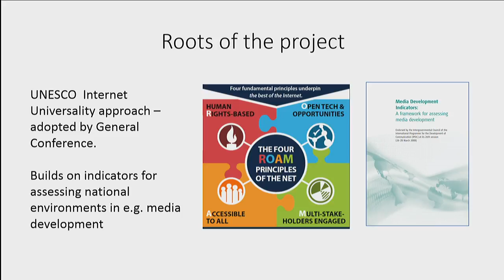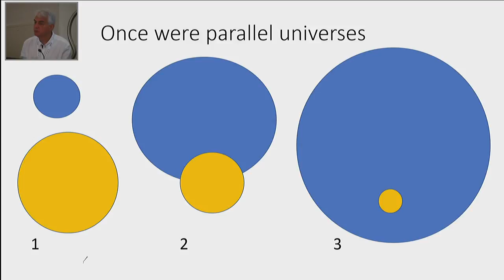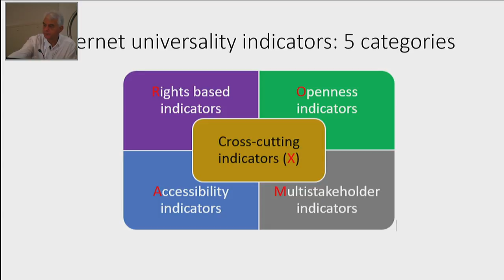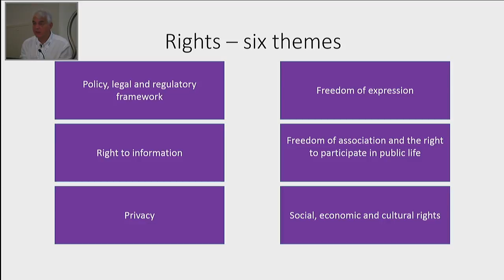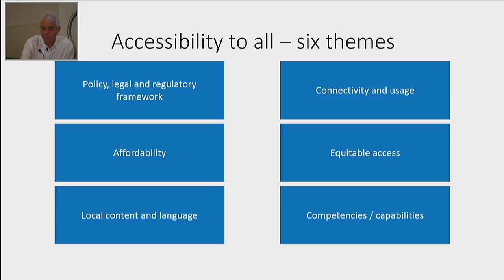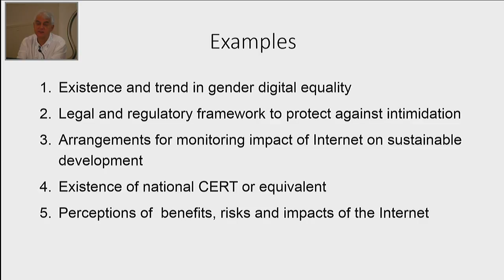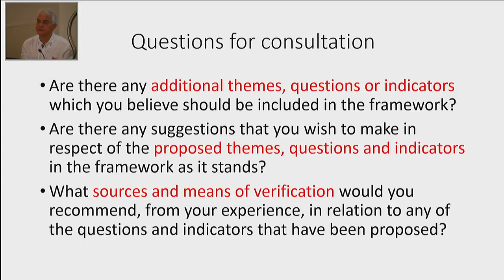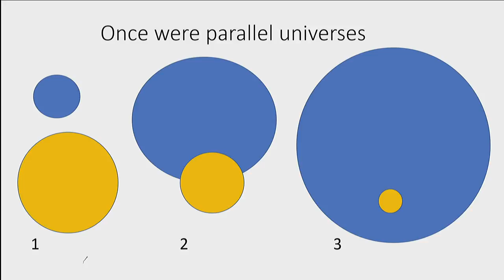Journalism and the future of the internet: help the UN draft a new standard for a free and open www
The future of journalism is inextricably bound up with the wider Internet ecosystem. UNESCO, the UN agency with primary responsibility for media freedom and journalists' safety, is consulting worldwide on what's worth counting when assessing the internet. The final 'indicators' will form an international standard for mapping national experiences - and for identifying where there are shortfalls. But where do journalism and the news media fit in within UNESCO's paradigm called "Internet Universality"? UNESCO uses the acronym ROAM to identify the key principles of Internet Universality. R for Rights, O for Openness, A for accessibility and M for Multistakeholder participation in internet governance. In terms of R(ights), how should assessments consider press freedom, journalists' digital safety, and confidentiality of journalists' sources and investigations? What indicators relevant to journalism come under O(penness) - encompassing open and transparent standards, markets and content? In regard to A(ccessibility), to what extent can news literacy and access to the internet for researching and publishing journalism be included as issues worthy of attention? And, for (M)ultistakeholder participation in internet governance issues, how significant is it to assess processes as to whether journalists are actively involved? This consultative session will give participants a voice in shaping the UNESCO indicators - and insight into how the different dimensions of the Internet implicate the future of news.
Con: Guy Berger (director freedom of expression UNESCO), Fatemah Farag (founder & director Welad Elbalad Media Services), Raju Narisetti (CEO Gizmodo Media Group), Julie Posetti (senior research fellow RISJ), Maria Ressa (CEO and executive editor Rappler), Inga Thordar (executive editor CNN Digital International)